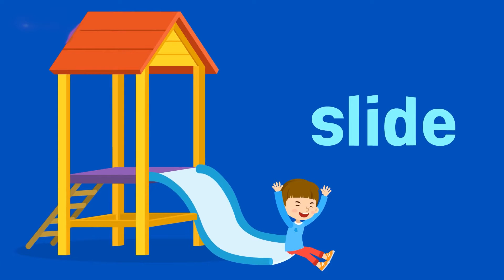Kids Learning English in Playground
Interesting way to help children learn English in playground, help kids know the names of basic equipment in playground.